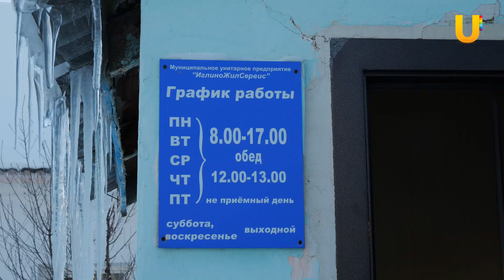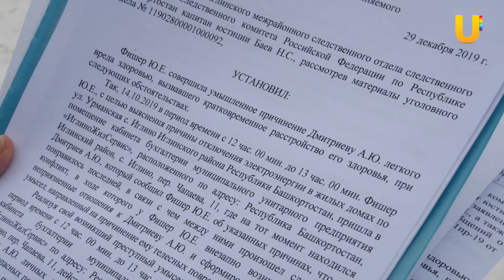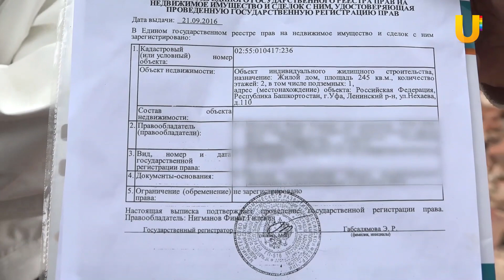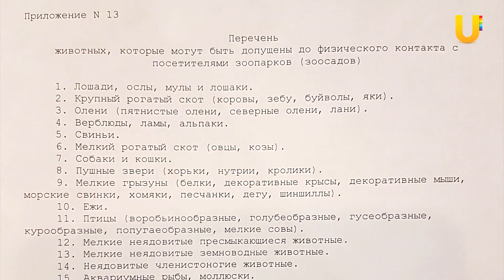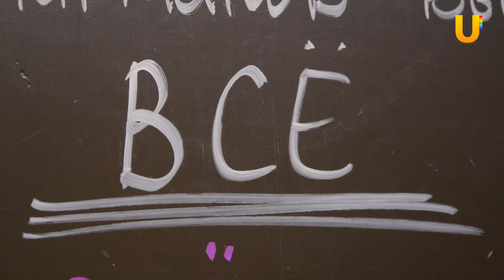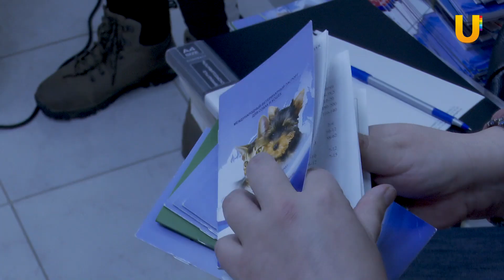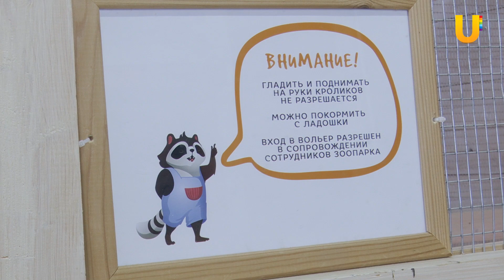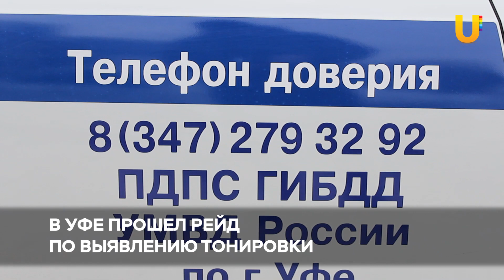UTV. Новости Уфы 28.01.20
Смотрите сегодня в выпуске:
- В Уфе с подозрением на коронавирус из Китая госпитализированы два человека
- Почему, несмотря на закон, в Уфе не закрылись “контактные” зоопарки?
- Башкирские школьники своими руками собрали огромный макет нефтегазового месторождения